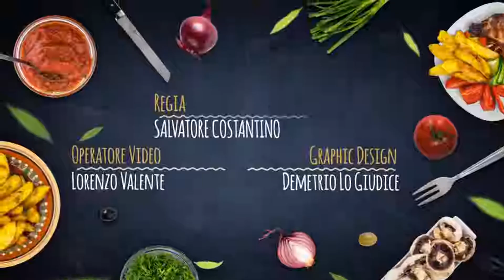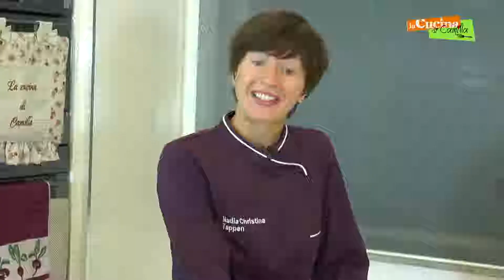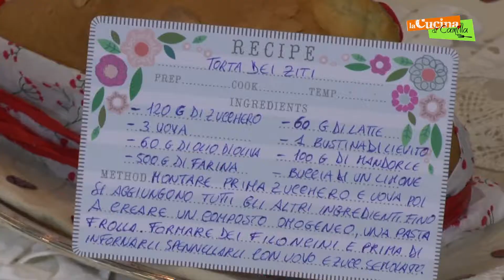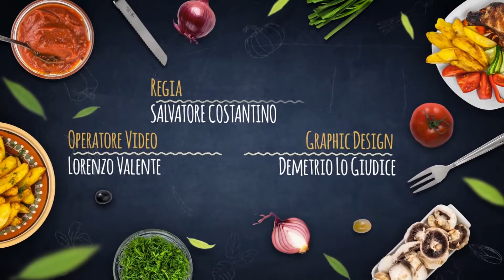Nadia Christina Tappen e Maria Procopio dell’AziendaSantanna ,torta di San Valentino